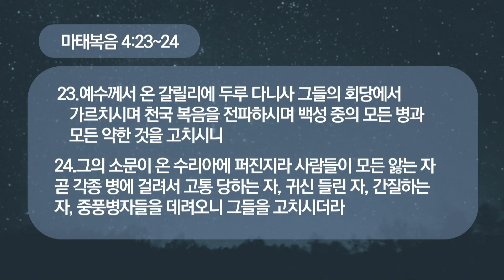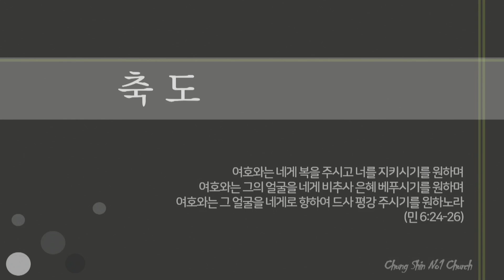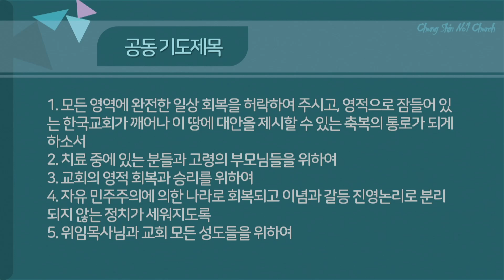20241203십일조기도회/요5:5-9/은혜의 주인공이되라